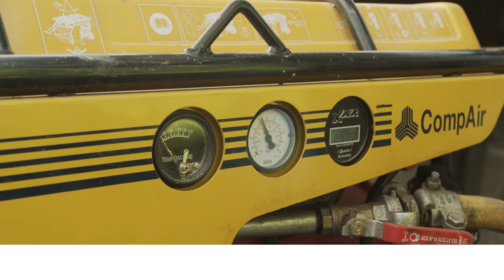Cosy Homes Scheme: Cavity Wall Insulation Install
We want to make sure that your home is as warm as it can be this winter. So, we’re working with E.ON and J&J Crump installers to offer free cavity, party wall and loft insulation to qualifying homes through our Cosy Homes scheme.

The main home improvement that we'll install under the scheme, is cavity wall and loft insulation, however some households may be eligible for additional heating works too – we’re talking £1,000s worth of free upgrades, and you don't have to be an E.ON customer to benefit!